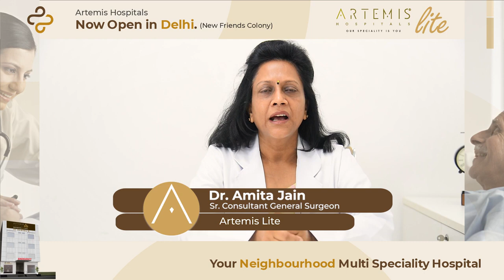Artemis Lite Hospital: Dr Amita Jain, Laparoscopy Surgeon, Diseases like Hernia, Appendix, etc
Dr. Amita Jain, Sr. Consultant- General Surgeon, talks about the advanced surgery facilities available for numerous diseases like hernia, gall bladder, appendix, etc. at Artemis Lite- the new branch of Gurugram's most trusted Artemis Hospitals, opened at A-1, New Friends Colony, New Delhi.